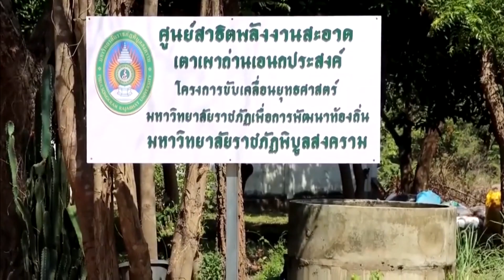องคมนตรี ตรวจเยี่ยมและติดตามการดำเนินงานมหาวิทยาลัยราชภัฏพิบูลสงคราม ประจำปี 2566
ที่จังหวัดพิษณุโลก พลเอก ดาว์พงษ์ รัตนสุวรรณ องคมนตรี ไปตรวจเยี่ยมและติดตามการดำเนินงานของมหาวิทยาลัยราชภัฏพิบูลสงคราม ประจำปี 2566 ภายใต้ยุทธศาสตร์มหาวิทยาลัยราชภัฏเพื่อการพัฒนาท้องถิ่น ซึ่งได้ดำเนินงานในพื้นที่จังหวัดพิษณุโลกและสุโขทัย โดยตั้งแต่ปี 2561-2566 ได้ดำเนินโครงการพัฒนาท้องถิ่น ตามบทบาทหน้าที่ของมหาวิทยาลัยราชภัฏ รวม 307 โครงการ ใน 190 หมู่บ้าน เกิดผลิตภัณฑ์ชุมชนที่ได้มาตรฐาน 159 ผลิตภัณฑ์ ส่งผลให้ 1,598 ครัวเรือน ข้ามพ้นเกณฑ์ความยากจน ตลอดจนเกิดการยกระดับการเรียนรู้ของโรงเรียนขนาดเล็กอีก 85 แห่ง

นอกจากนี้ ได้รับฟังบรรยายสรุปการบริหารจัดการ เพื่อขับเคลื่อนการยกระดับคุณภาพการศึกษาและพัฒนาท้องถิ่นจากคณบดีทั้ง 8 คณะ และการนำเสนอผลงานกิจกรรมการพัฒนา Soft Skill ด้วยกระบวนการวิศวกรสังคม รวมทั้งเปิดโอกาสให้ผู้นำนักศึกษาได้แลกเปลี่ยนความคิดเห็นด้านกิจการนักศึกษา

ในตอนบ่าย ลงพื้นที่ตรวจเยี่ยมโครงการพัฒนาท้องถิ่นของมหาวิทยาลัยฯ ที่หมู่บ้านลาดบัวขาว ตําบลสมอแข อําเภอเมือง เช่น การปลูกผักสวนครัวรอบรั้วกินเอง การใช้ระบบสูบน้ำเพื่อการเกษตรด้วยพลังงานแสงอาทิตย์ การแปรรูปผลิตภัณฑ์การเกษตร การยกระดับมาตรฐานผลิตภัณฑ์ท้องถิ่นเพื่อขยายตลาดภูมิปัญญา ซึ่งเป็นโครงการที่มหาวิทยาลัยฯ ดำเนินงานร่วมกับชุมชน เพื่อสร้างโอกาส สร้างรายได้แก่คนในชุมชน